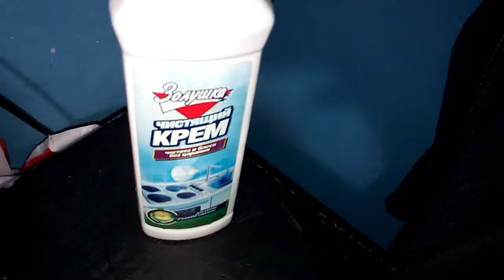Холодная вода приходит грязной покупателю